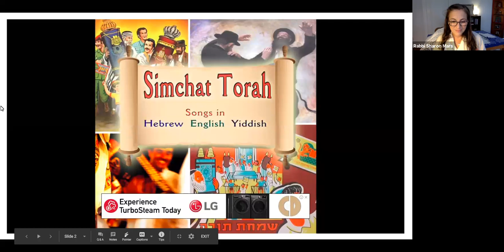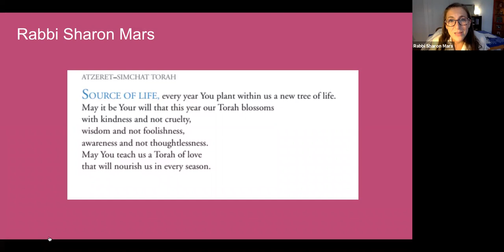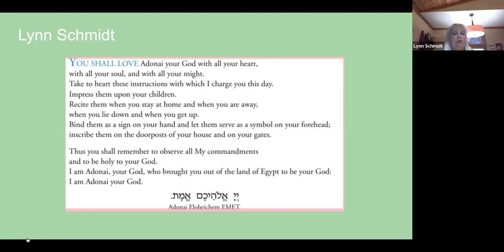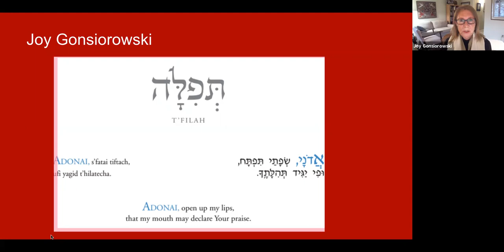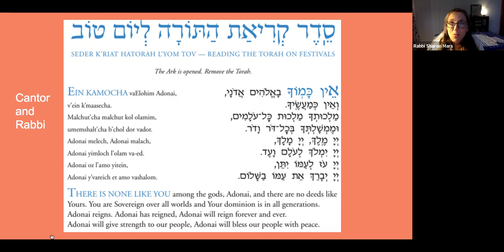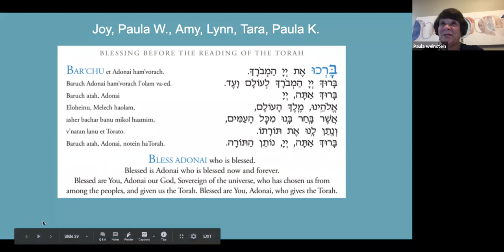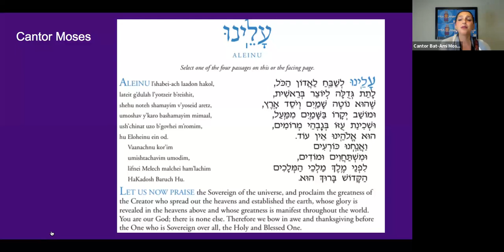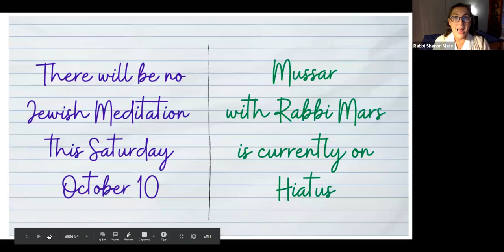Erev Shabbat - October 9th, 2020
Please join Cantor Moses and Temple Israel as we usher in a wonderful Shabbat.